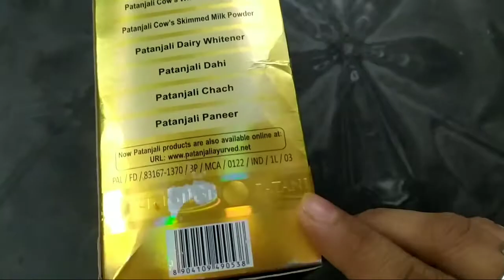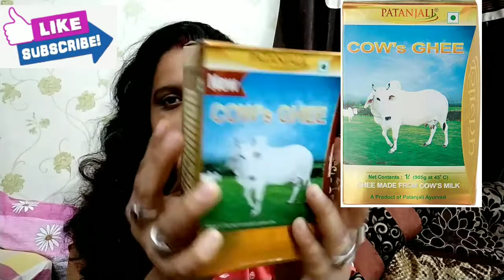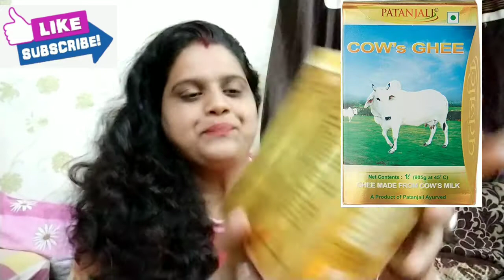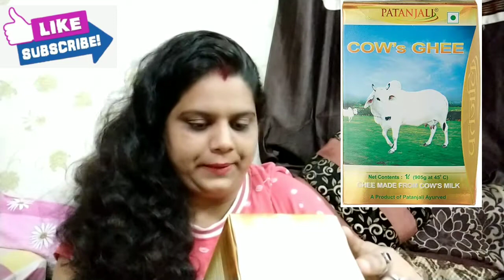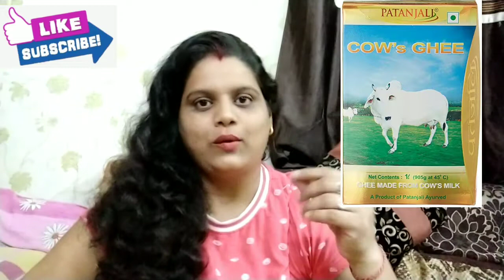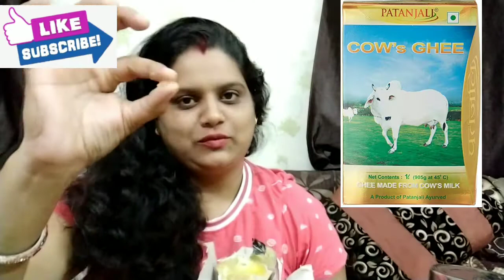Best Ghee in India| Best Cow,s Ghee| How to identify real Ghee|Patanjali ghee असली या नकली?पतंजलि घी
Hi friends I am Rekha
Today I am sharing honest review patanjali ghee
I hope you will like my video if you like my
Indian vlogger Rekha